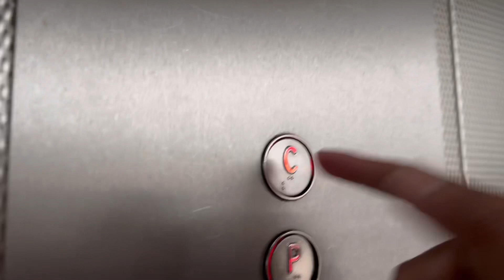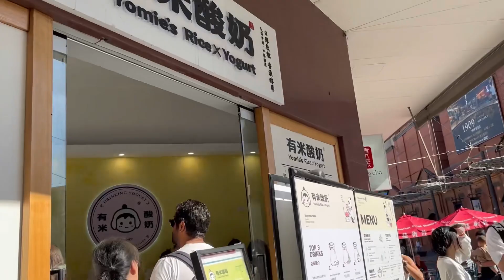Family Venturing through the City (Part 1)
Left the car keys and caught a train family venturing through the city walkthrough video part 1. Come with us with and venture through Sydney! Cool J kids Siblings has so much fun!

Part 2- as we venture through the worlds Famous Paddy’s market!

Have a bless week ahead all!